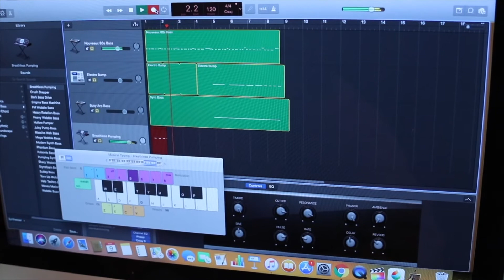p1 One Word Audiophile Mitchell & Arredondo 2018 CAMP Academy Final